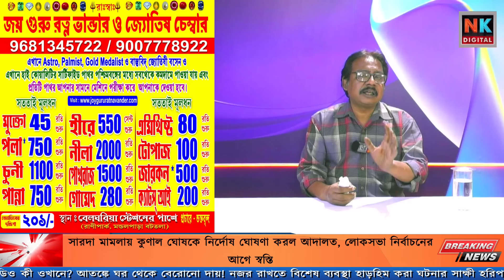Lok Sabha Election এর আগেই সঙ্কটে Suvendu Adhikary | Bengali News | Bangla News Update